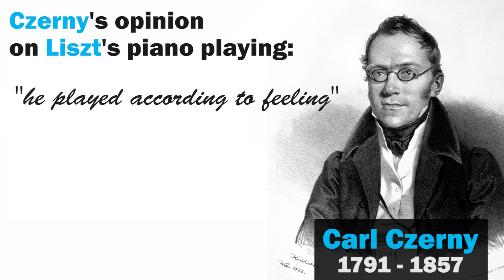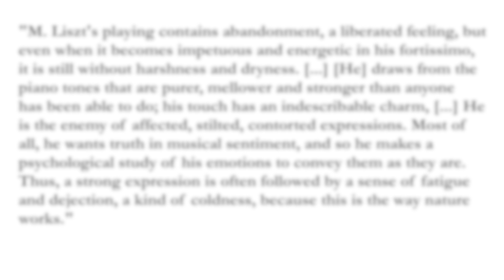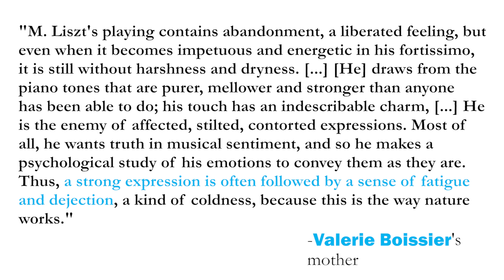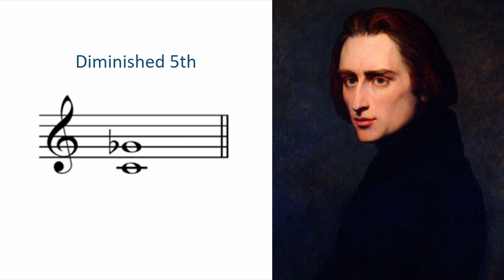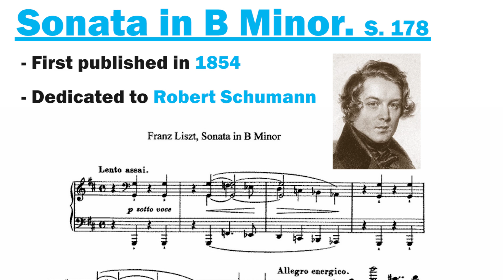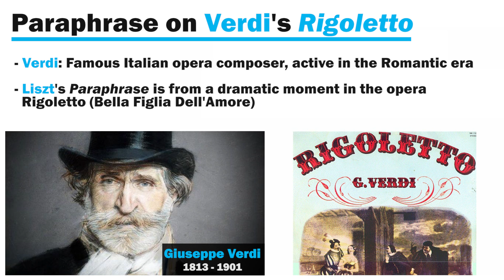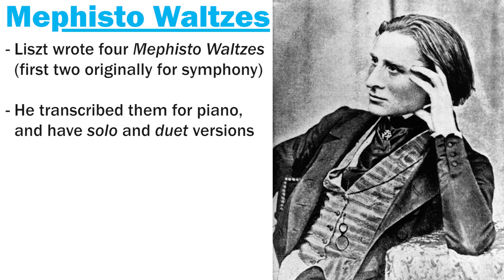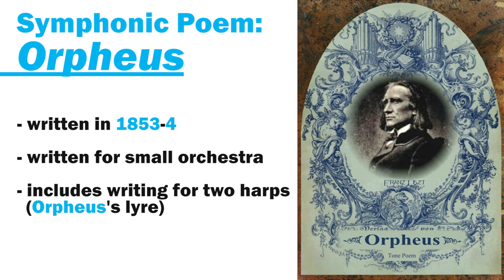The Music of Franz Liszt: 6 Selections